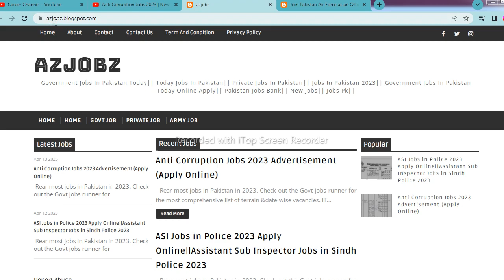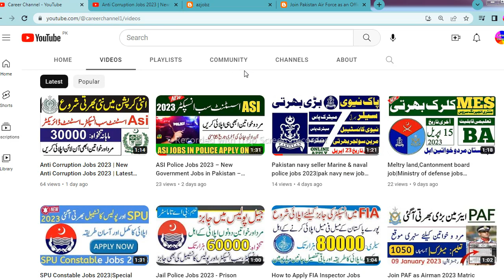PAF Jobs 2023|Join PAF as Commissioned Officers|Pakistan air force |PAF IT Branch new jobs 2023